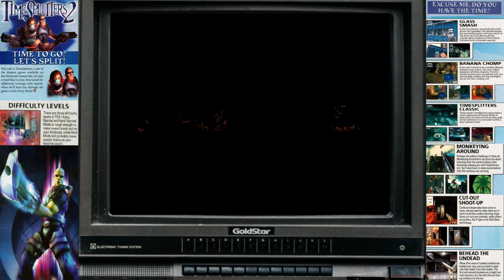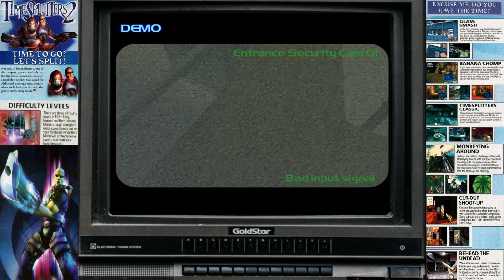Timesplitters 2 Music - Menu Theme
Gameplay: TimeSplitters 2 Main Menu plus demos from the levels

About TimeSplitters 2
The game features a story mode consisting of ten levels in which the player assumes the role of one of two space marines as they attempt to stop the alien race of TimeSplitters from ruining history by collecting the time crystals in various time periods, ranging from the Wild West to the 25th century. It has several multiplayer modes.

TimeSplitters 2 is a first-person shooter that requires players to kill enemies and complete objectives using a variety of weapons and tactics in different predefined scenarios. Armour and health bars on the sides of the screen lower when the player is shot, which can be increased by walking over body armor and first aid kits.

The weapons of TimeSplitters 2 include handguns, rifles, submachine guns, shotguns, rocket launchers, a grenade launcher, various explosives, a crossbow, a flamethrower, a fire extinguisher and a brick. They are of many different time periods, from the historical to the futuristic. Some weapons have an alternate fire which activates a feature such as launching a grenade or detonating a remote mine. It is possible to dual wield some weapons.